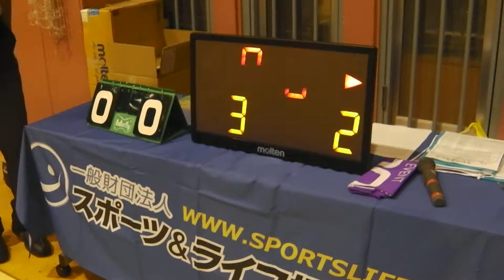バスケット【前半】チームOCCHI vs DGBC